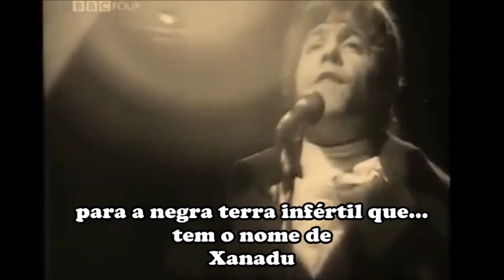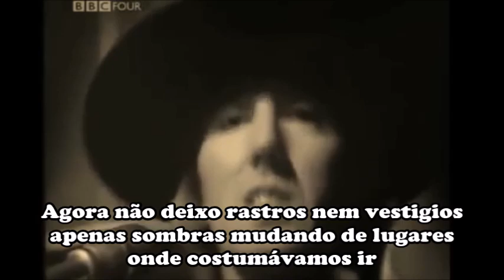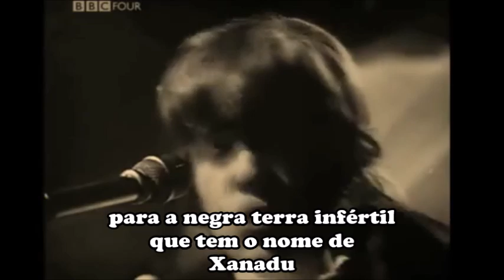A Lenda de Xanadu - Legendado - The Legend of Xanadu - Dave Dee, Dozy, Beaky, Mick & Tich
Dave Dee, Dozy, Beaky, Mick & Tich foi um conjunto de Beat Rock inglês da década de 1960, originário de Wltshire. Do grupo apenas Beaky (guitarra rítmica) e Mick (baterista estão vivos. Dave Dee (voz), Dozy (baixo) e Tich (guitarra líder) faleceram. Em setembro de 1969 o cantor Dave Dee abandonou o grupo e o restante do grupo permaneceram na ativa até 1972 quando finalmente dissolveram o grupo.